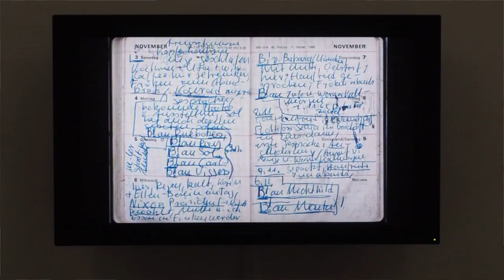HANNE DARBOVEN – GEPACKTE ZEIT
Die Deichtorhallen zeigen vom 25. Februar bis 3. September 2017 in Kooperation mit der Hanne Darboven Stiftung die Ausstellung GEPACKTE ZEIT in der Sammlung Falckenberg, welche einen neuen Blick auf das Schaffen der Künstlerin Hanne Darboven (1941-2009) eröffnet.

25. Februar – 3. September 2017
Sammlung Falckenberg/Deichtorhallen Hamburg